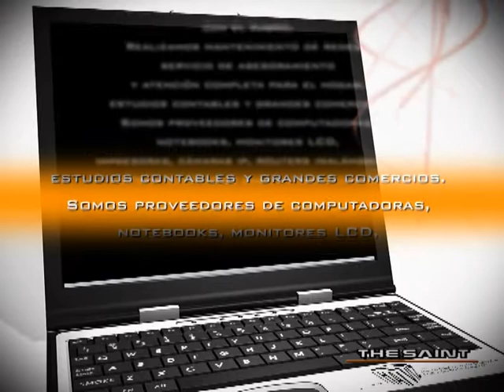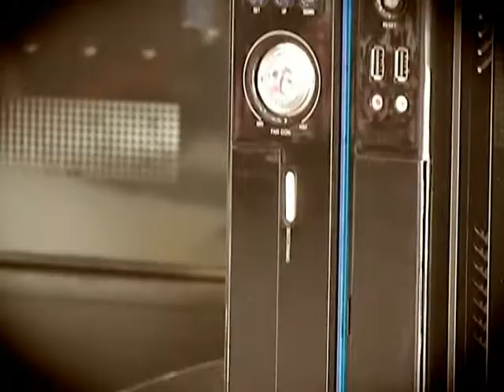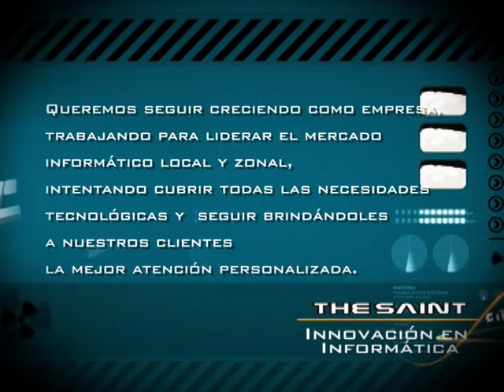The Saint - Video Institucional